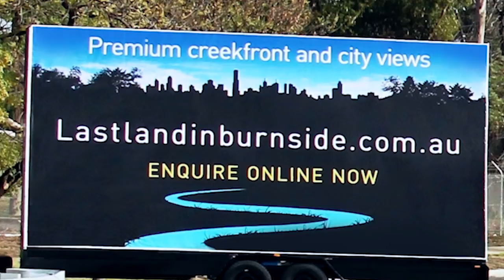So what is Truck and Trailer Mobile Billboard advertising?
What is Truck and Trailer Mobile Billboard advertising?
Well - it's completely unrestricted, no permits or permission required, large format Billboard advertising exactly where you need it, when you need it!
We reach all the places other advertising can't... and we do it, road side - with maximum impact and no competitor distraction!